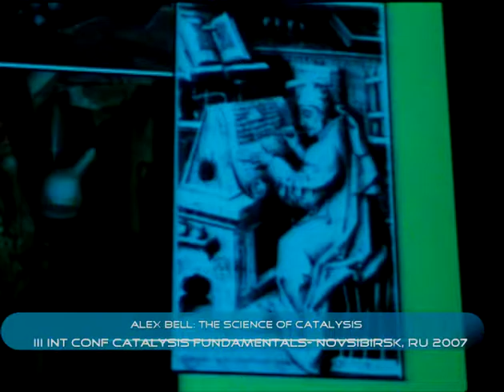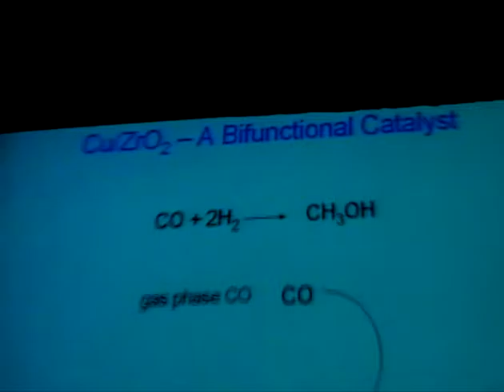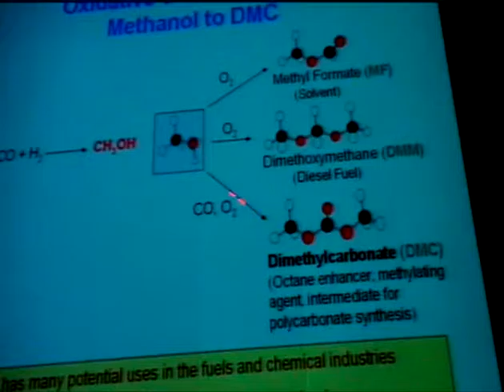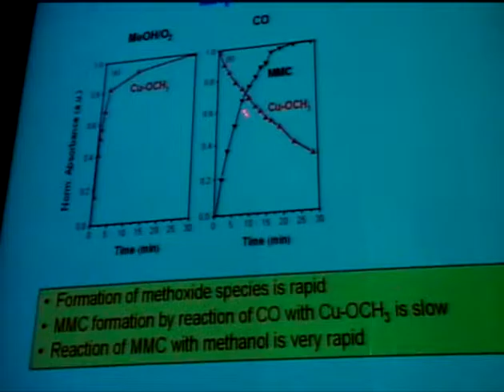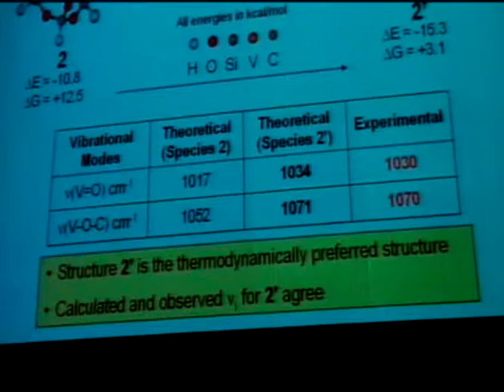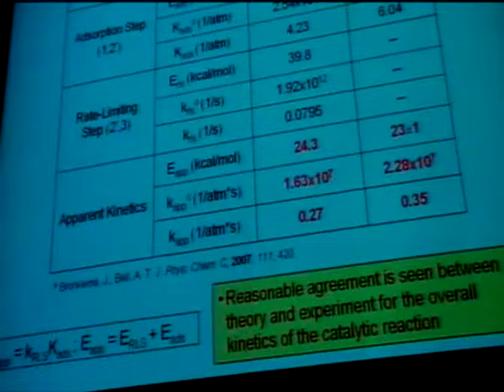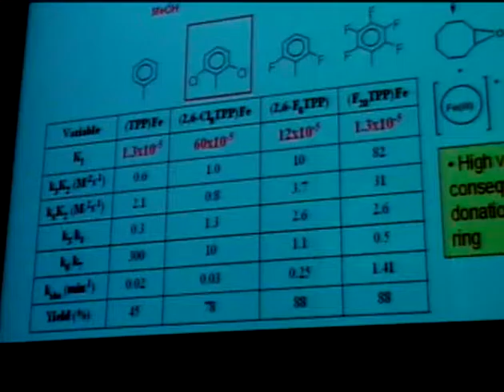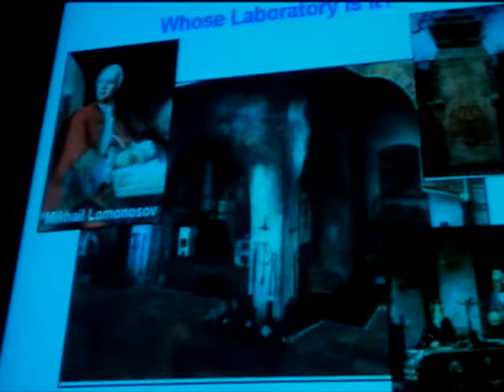Alex Bell: The science of catalysis